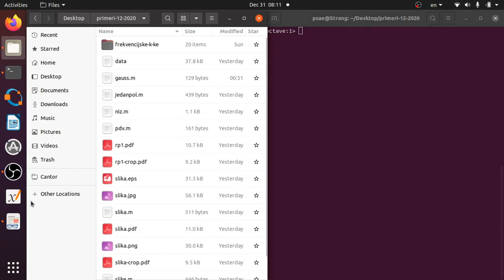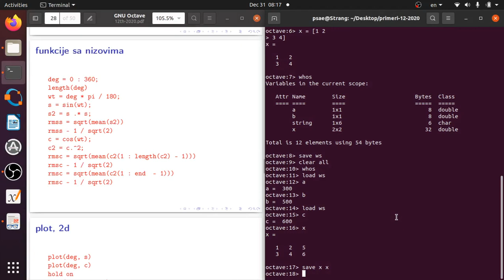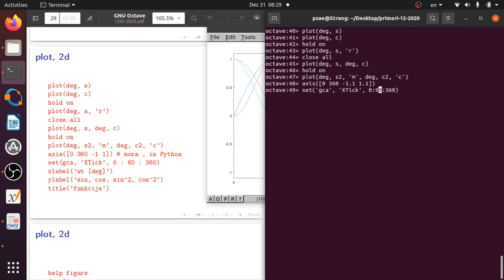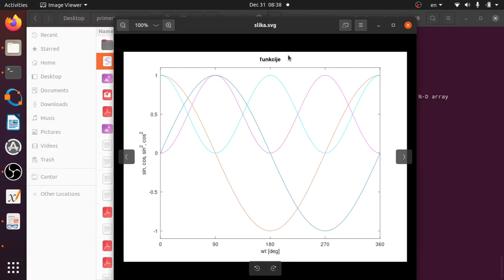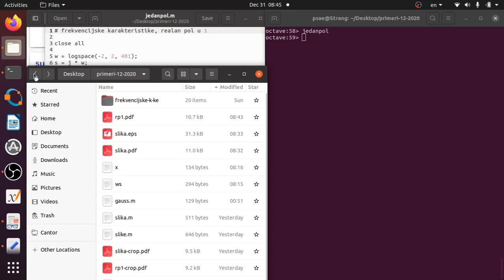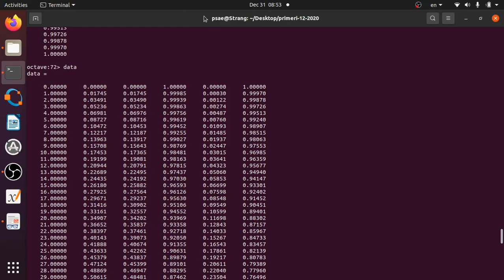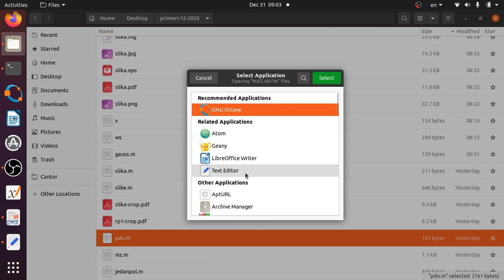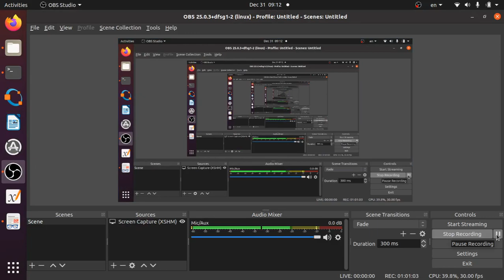PSAE w13 l1